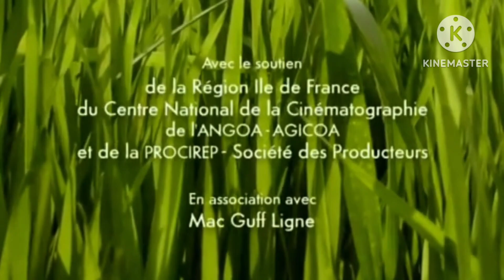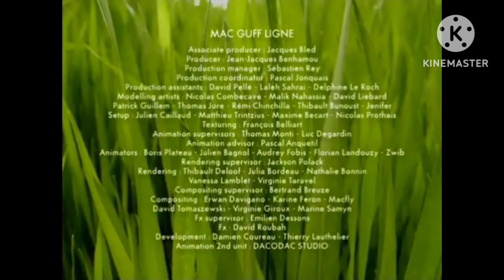Scrat vs. Butor